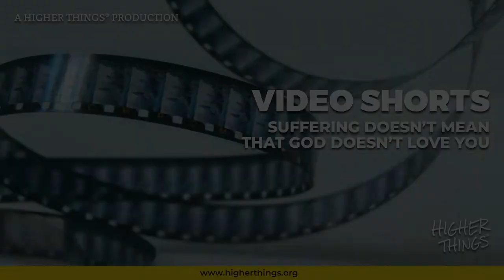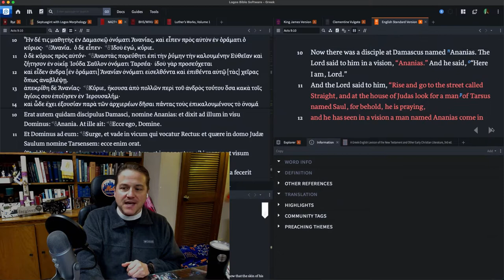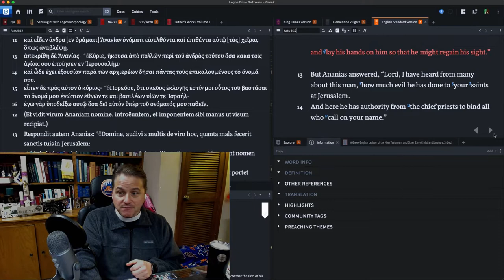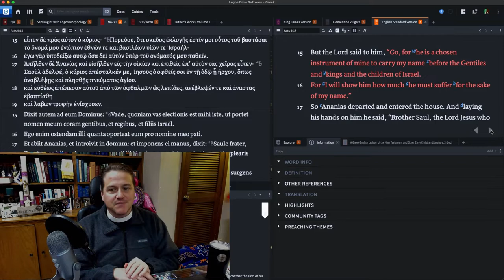0126 Suffering Doesn't Mean God Doesn't Love You - A Higher Things® Video Short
Our conversation about the conversion of St. Paul gives us an insight on suffering in this life as a Christian.